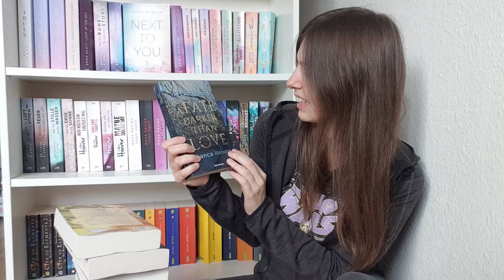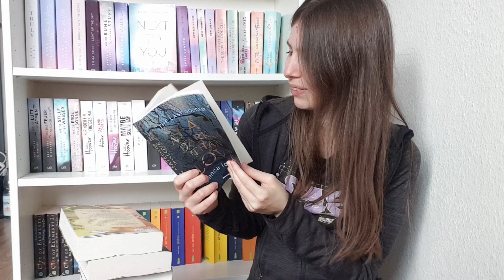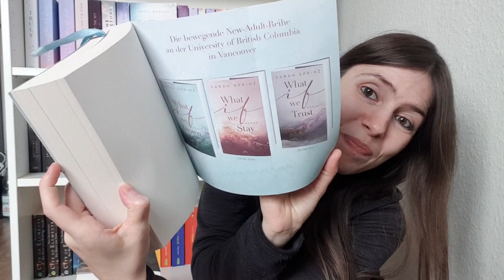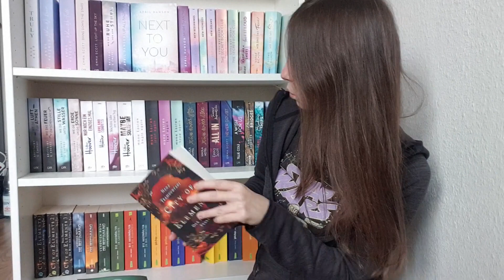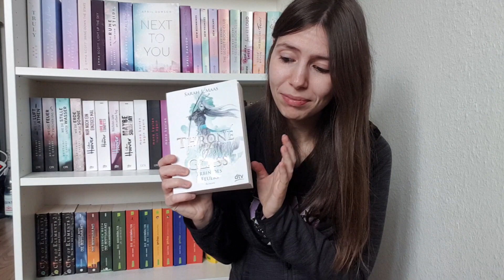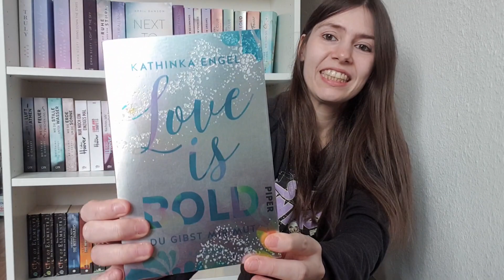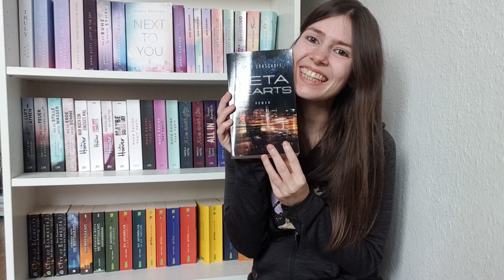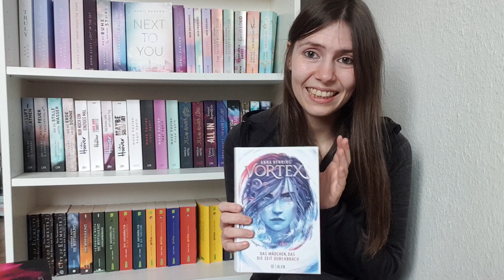Mein Stapel Ungelesener Bücher - November 2020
Ich stelle euch meinen Stapel ungelesener Bücher vor, alle Geschichten, die sehnsüchtig darauf warten von mir verschlungen zu werden. Wenn ihr erfahren möchtet, welche Bücher ich als Nächstes verschlingen werde, bis ich am 27. November wieder neue Bücher kaufe, dann bleibt gerne dran und ich wünsche euch viel Spaß beim Anschauen :-D Alles Liebe, eure Nadja